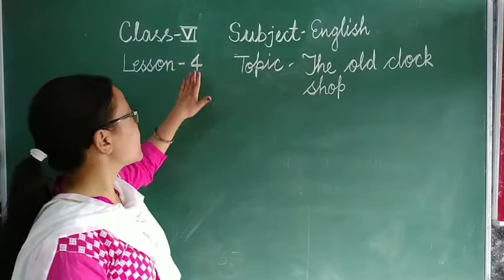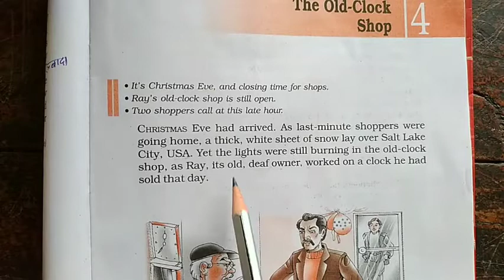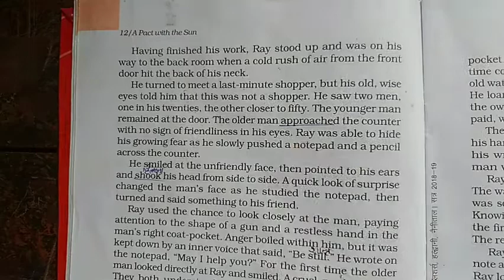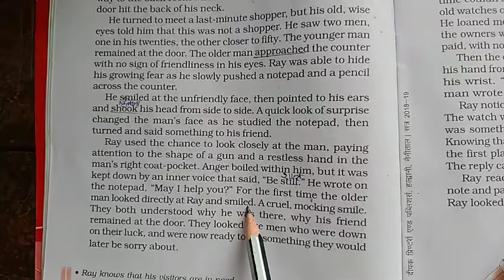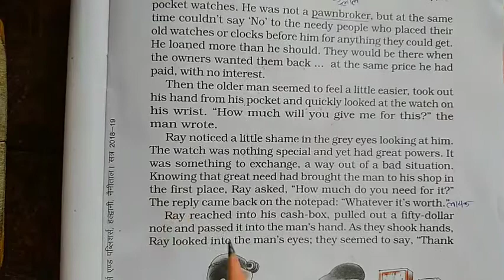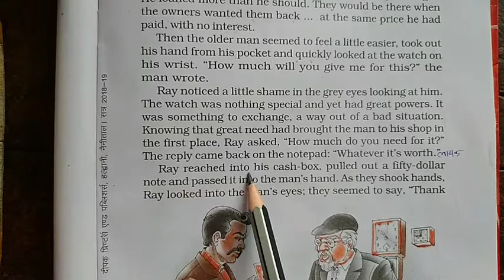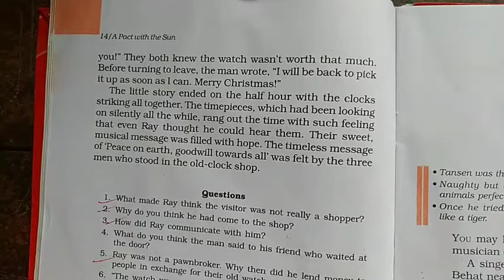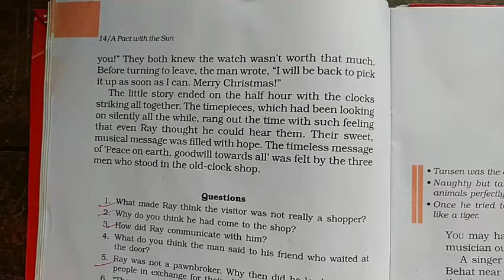C6 English ( a pact with the sun) ch-4